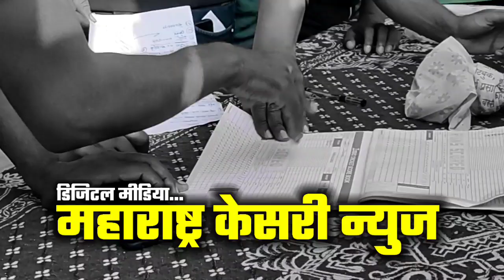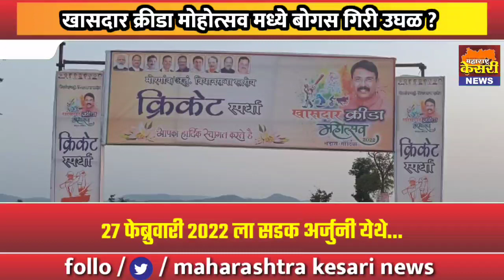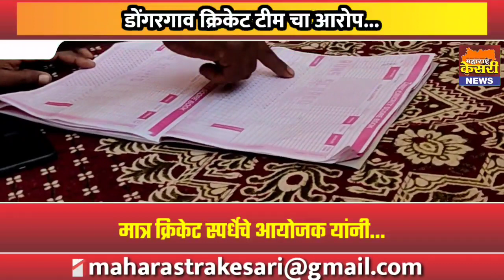Maharashtra Kesari News l खासदार क्रीडा महोत्सव येथे बोगसगिरी उघळ ?, डोंगरगाव क्रिकेट टीम चा आरोप l